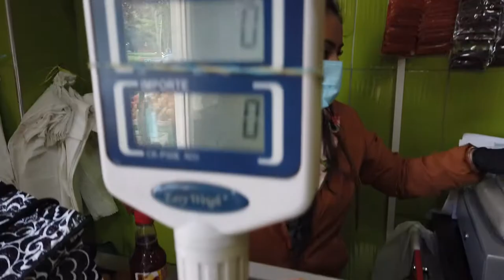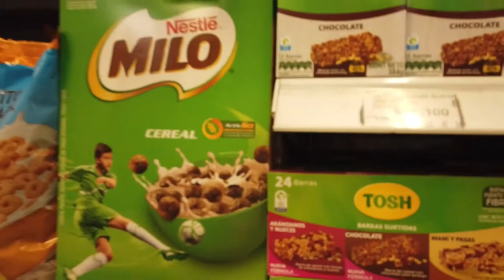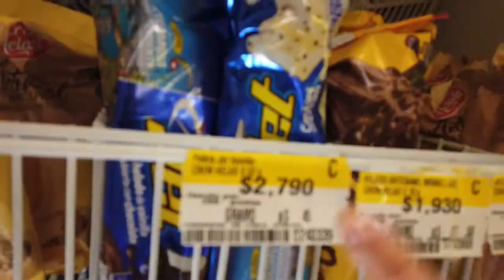Food. (Colombia Vlog 2)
ヽ(◕ヮ◕ヽ)
Make sure to catch me live on youtube!
༼ つ ◕_◕ ༽つ
-MY SETUP-
Panel lights: